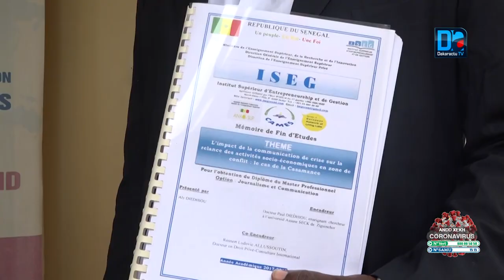Mémoire Master Aly Diédhiou La contribution du Mfdc dans le mémoire